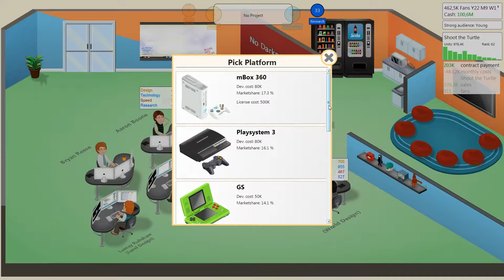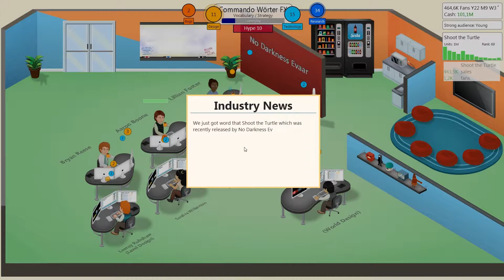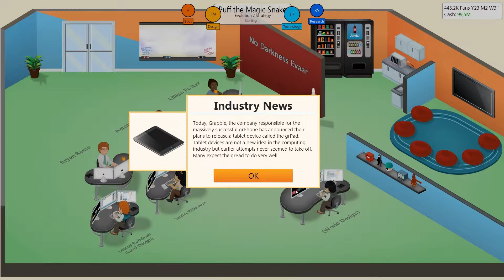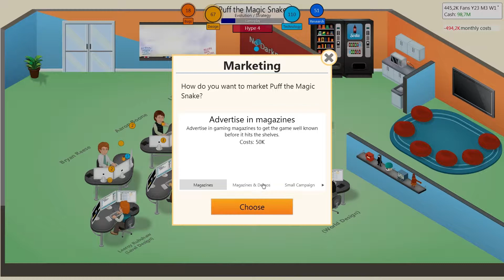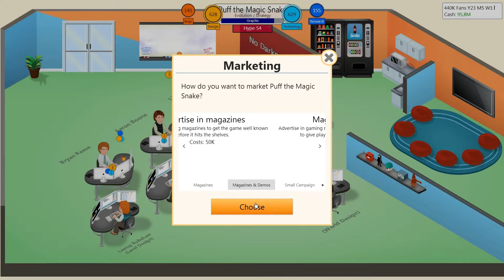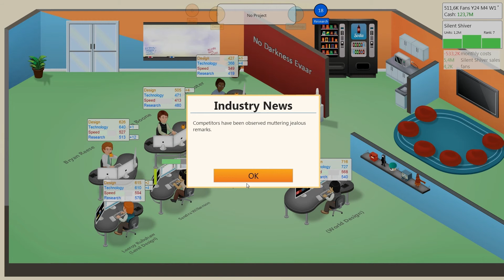WAS KANN - GAME DEV TYCOON - #20 G3's sind awesome - Kings Watch Lets Play Deutsch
Lichtschimmer unterwegs im Wirr-Warr der PC Revolution um die besten Spiele zu entwickeln die man sich nur vorstellen kann...inklusive sinnloser Namen und Selbstironie.